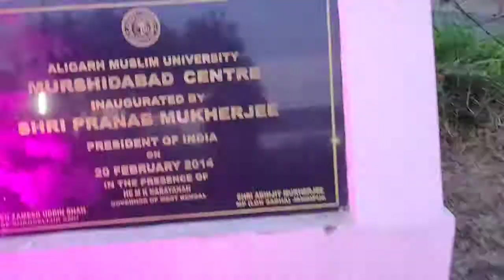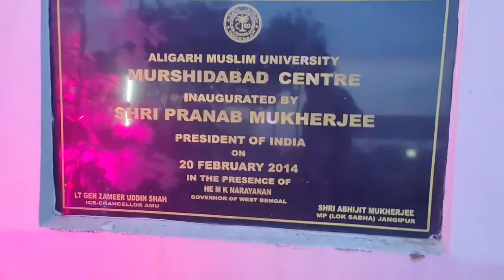Aligarh Muslim University |Murshidabad rearby railway/ bus stop -Ahiran holl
Aligarh Muslim University| ahiran holl -Murshidabad rearby railway/ bus stop ahiran holl @M.bussinessclub